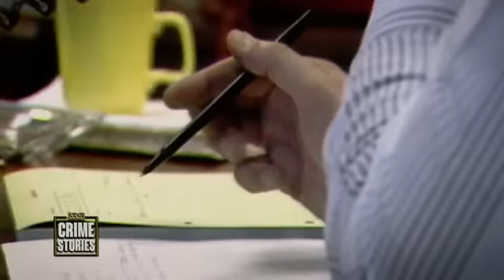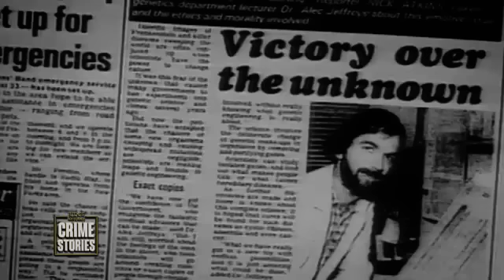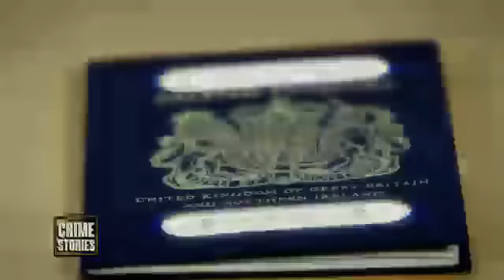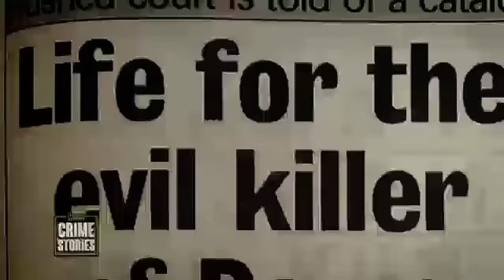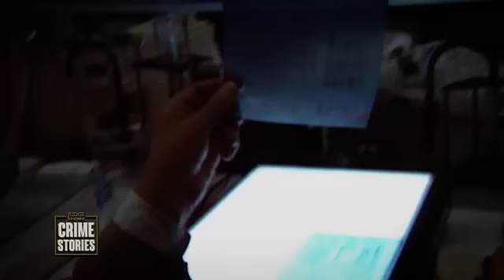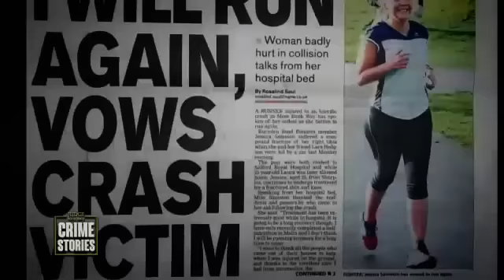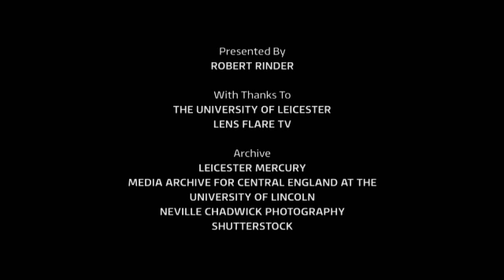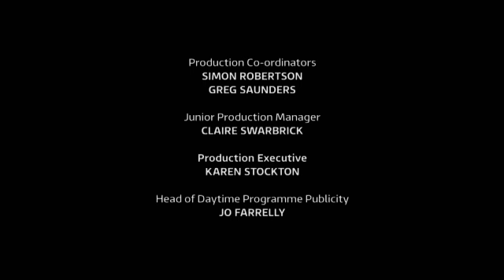Judge Rinder's Crime Stories Pitchfork DNA / Bolton Blindside